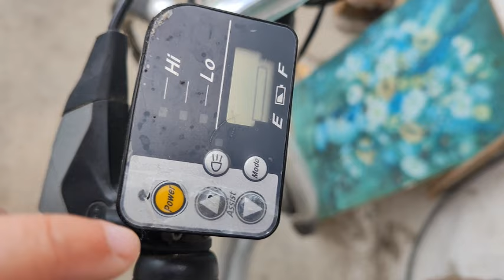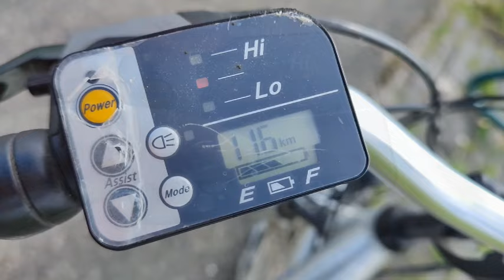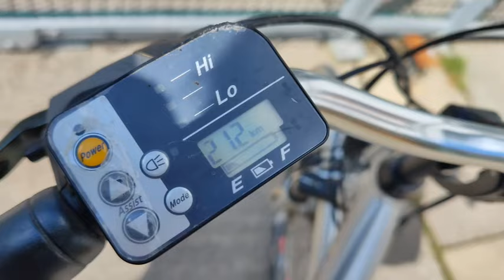das wird nicht schön